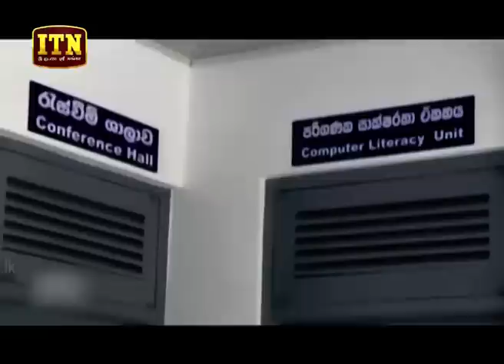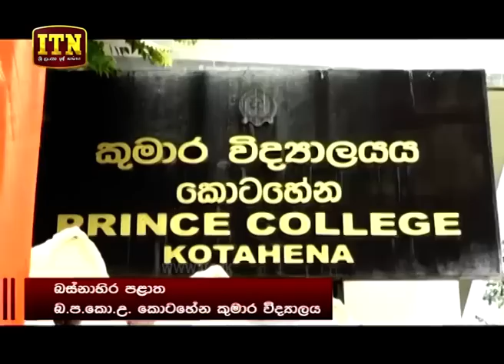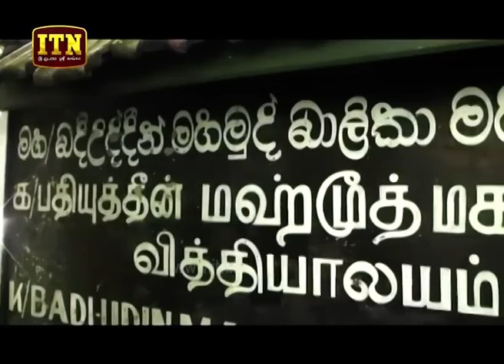ITN News 2019-07-04 | 06.30 PM